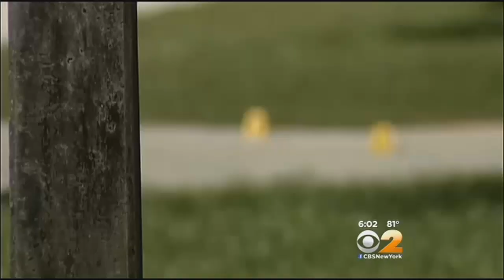Hundreds Gather For Funeral Procession Of Rabbi Joseph Raskin Killed In Miami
Hundreds of mourners gathered at a funeral procession in Brooklyn Monday for an Orthodox rabbi who was shot and killed as he walked to a Miami synagogue over the weekend.

A crowd surrounded the hearse on a blocked-off street as it pulled up outside the Chabad-Lubavitch headquarters, at 770 Eastern Pkwy. in Crown Heights, Brooklyn, for the procession of Rabbi Joseph Raksin.

The 60-year-old rabbi was described as a peace-loving man.

Raksin was in Miami visiting relatives when police said he was confronted by two men and shot while walking to a synagogue on Saturday.

“My kids are hysterically crying,” Neworth said. “He was the uncle that always was the hugs; pat on the head; the one with the nice story.”

Rabbi Kalman Shor spoke to Raskin on Friday – just one day before the shooting.

“I’m in a fog. I’m literally in a fog until today,” Shor said. “It’s unbelievable that this thing happened.”

Meanwhile, a witness, Jean-Louis Denis, said he heard the gunshot in Miami and ran to help.

“I told him my name, I told him to stay quiet and that everything was going to be fine and unfortunately it was different,” said Denis.
Funeral To Be Held For Brooklyn Rabbi Killed In Miami

Raksin’s son-in-law and grandchildren were walking just blocks behind him when he was killed.

“I came after the fact, I saw my father-in-law on the ground,” said Izzy, who did not want to give his last name. “My kids saw him on the ground, thank God they didn’t know it was him at the time.”

Police said the shooting appeared to be a robbery gone badly.

“It would appear, initially, early observations that it could be perhaps a robbery,” Hector Llevat, head of the homicide bureau for Miami-Dade police, said Monday. “This gentleman was an observant, religious man and so information is that he did not or would not have a wallet or anything of value on him at that moment.”

But family members think it was a hate crime, pointing to the fact that just days ago, someone painted a large red swastika and the word “Hamas” outside a temple not far from where the shooting happened.

“There’s a lot of anti-Semitism going on in that community, especially what happened with the synagogue there a few days ago,” the victim’s son-in-law Leib Ezaguy said.

Two symbols of hate were also discovered scrawled on a sport-utility vehicle owned by the wife of a South Florida rabbi. The couple found a swastika and a German iron cross scratched into their vehicle when they returned home after attending a service for Raksin on Sunday night.

Authorities said there was no indication the shooting was a hate crime.

“There are no indications that it was a hate crime or related to a hate crime, however we are not closing that door and we’re not ruling anything out,” Llevat said.

As the procession for Raskin passed by the Chabad Lubavitch headquarters on Monday, some mourners wiped tears while others bowed their heads in silent prayer.

“He was an amazing person; a gentle soul; very quiet; very respectful,” said the rabbi’s former neighbor, Shulamit Steagman.

That was why loved ones had no idea how Raskin could be the victim of such a horrendous crime – especially when he wasn’t carrying anything valuable.

“Even robbers know that Hasidic Jews in a neighborhood like North Miami Beach do not carry wallets on Shabbos,” said friend Rabbi Shea Hecht.

“Let’s hope they find the killer or killers and bring them to justice,” said congregant Yaakov Stern.

The rabbi was taken to Old Montefiore Cemetery in St. Albans, Queens for burial Monday afternoon.

Meanwhile in Miami, police were searching for two young suspects. One was apparently on a bicycle and the other on foot.

Llevat said he has a whole team of homicide detectives working to find the two men.

“The more information we get, the better. It doesn’t matter if you think it’s insignificant. If you heard something, if you know somebody, any information that you have that could potentially connect the dots to bring these people to justice,” Llevat told Natalia Zea of WFOR-TV, Miami. “We share in the community’s urgency to find the perpetrators of this act.”

In Miami, anyone with information was asked to contact the Miami-Dade Police Homicide Bureau at or if they wish to remain anonymous, to contact Miami-Dade Crime Stoppers at (305) 471-TIPS.

The Anti-Defamation League has been working with investigators to solve the crime.